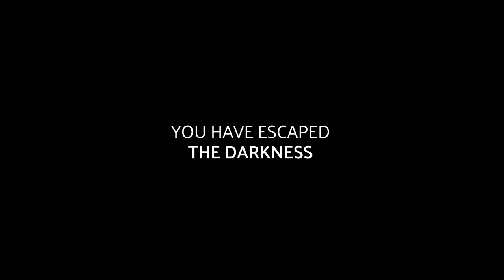Blinded by the Light II - Games Com 2019 Teaser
Blinded by the Light II.
Read the whole digital animated comic for FREE.

The Cauldron is an independent label creating digital animated comics called "Motion Books" by artists all over the globe.

Read all our Motion Books for FREE on the Madefire App on mobile devices, Virtual Reality, Magic Leap and our website. Go to enterthecauldron.com